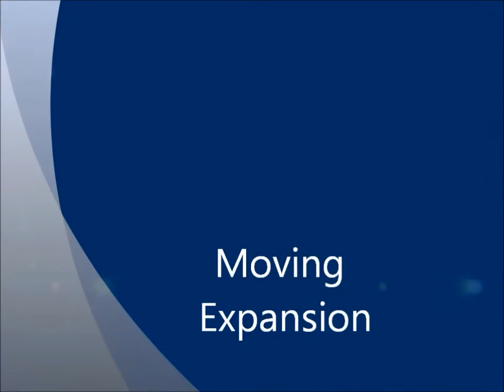Intro to Formless Dragon Tai Chi Techniques - Moving Expansion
If you like what I am doing and want to help support my mission, then come join me on Ko-Fi and help me create Radiant Health for everyone, and join me for live streams from my Facebook Page:
This video offers some instruction from the Formless Dragon system of Tai Chi. We think this will be valuable to anyone interested in Tai Chi or Qigong.
To purchase full length instructional videos:
OccidentalTaoist.com